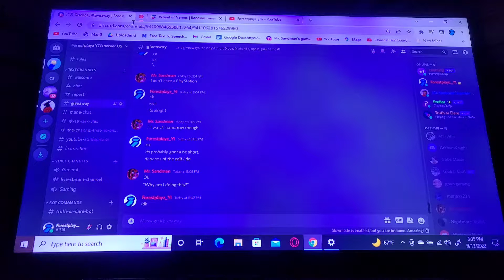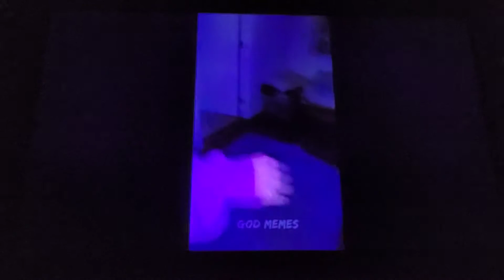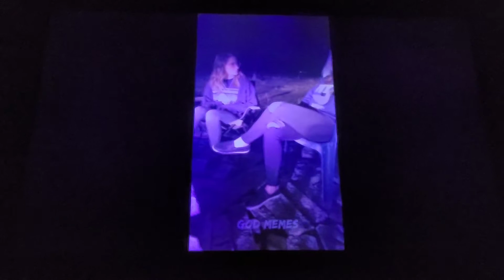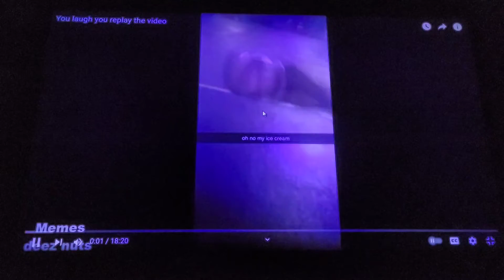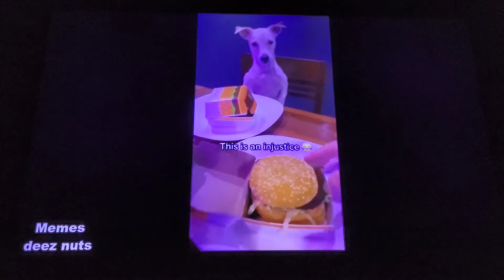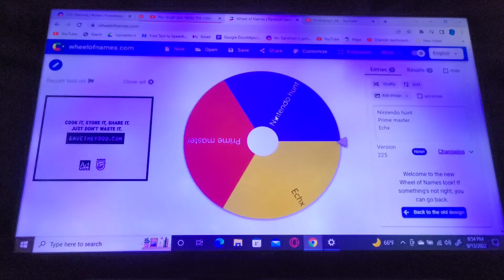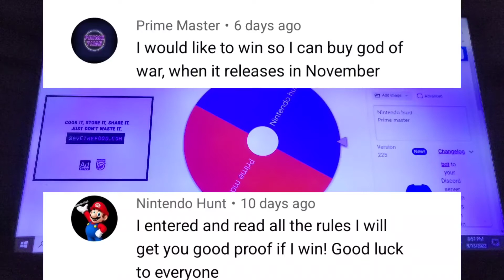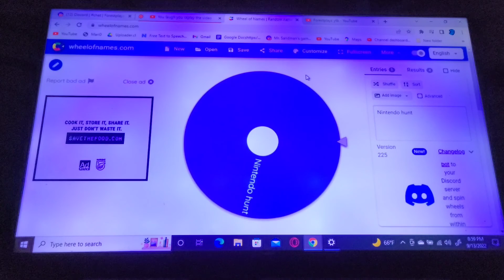The winner of the Playstation Store 25$ card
(-Forestplayz Yt links-)
Speedrun.com
(-Forestplayz ytb links-)
Tiktok STILL OLD
And that's all All music tracks are listed below if any.